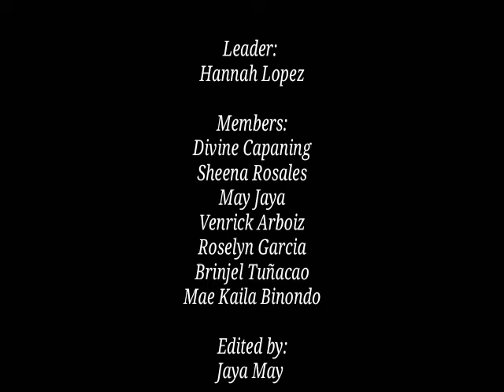THE BEAUTY OF CARBON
Hello guys itong video nato project lang po namin at gusto ko lang i share sa inyo.